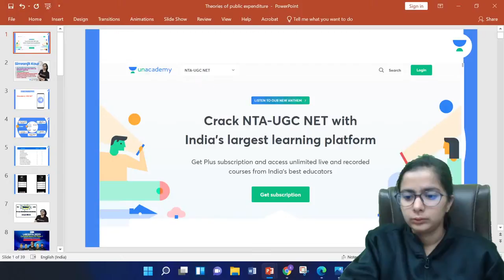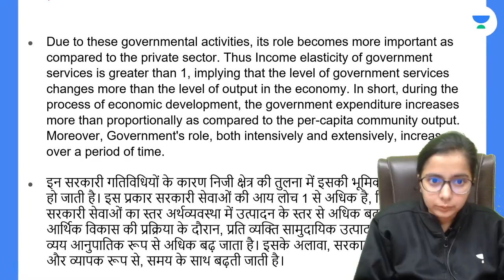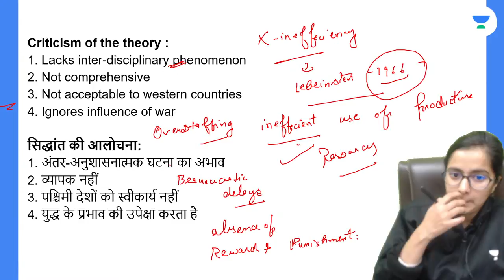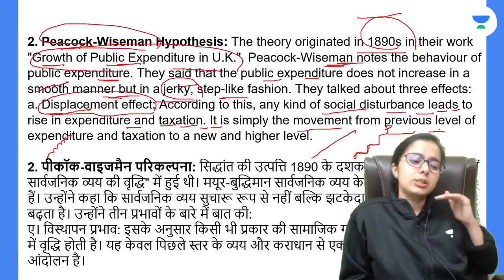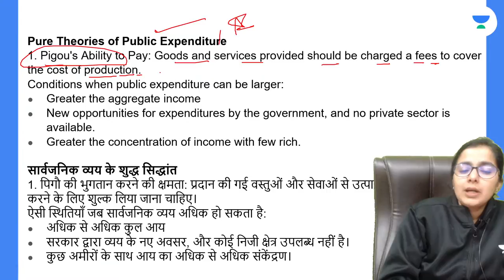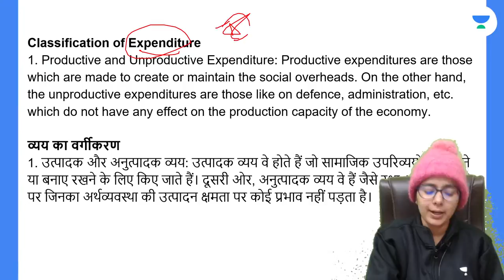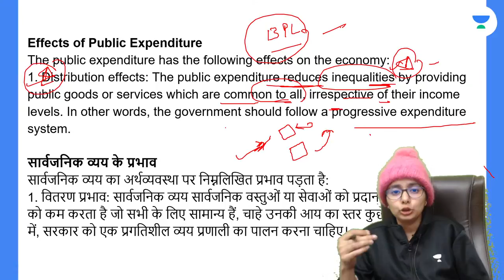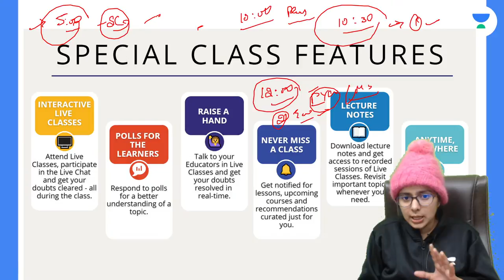Theories of Public Expenditure | Economics | NTA UGC NET - JRF 2022 | Simranjit Kaur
In this session,  Simranjit Kaur will be discussing about Theories of Public Expenditure from the subject Economics . Watch the entire video about the Theories of Public Expenditure that will help you crack NTA UGC NET-JRF 2022. Let’s Crack It!

Simranjit Kaur Ma'am and other Top Educators take classes on Unacademy App.

Unacademy Subscription Benefits:
1. Learn from your favourite Educator
2. Dedicated DOUBT sessions
3. One Subscription, Unlimited Access
4. Real-time interaction with Educators
5. You can ask doubts in the live class
6. Limited students
7. Download the videos & watch them offline.

Get the NTA UGC NET Iconic Advantage:
1. Personal Coach
2. Study Planner & Bi-weekly Reviews
3. Dedicated Doubt Clearing Space
4. Personalized Test Analysis
5. Study Booster Sessions
6. Preparatory Study Material
7. All the Unacademy Subscription Benefits